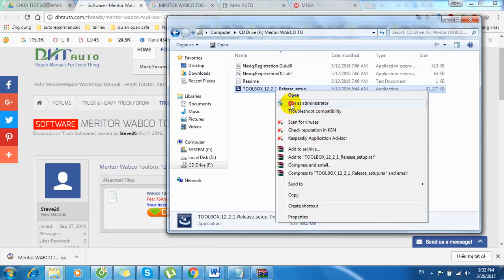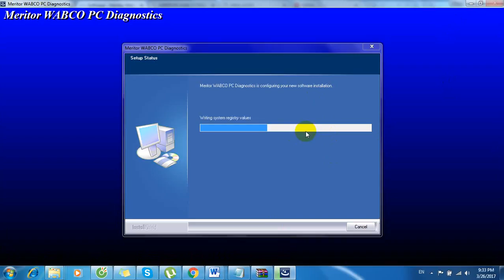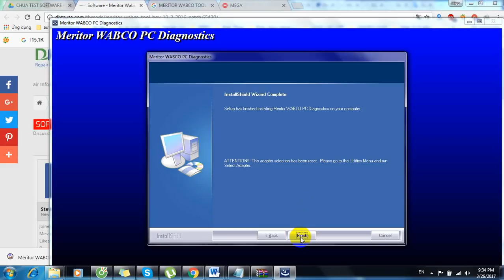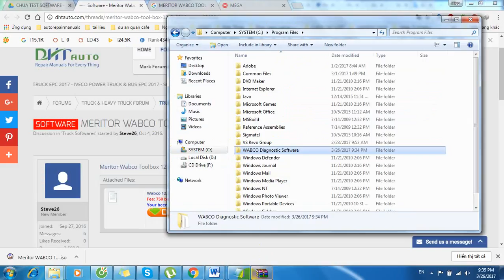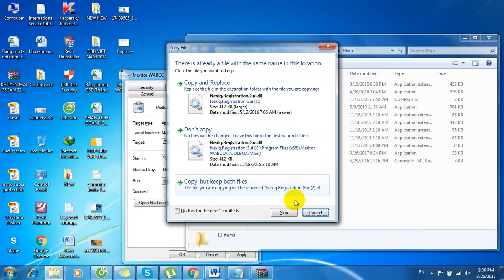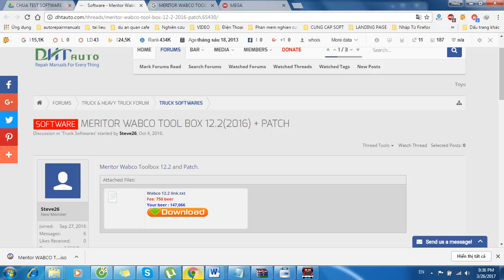How to setup software for MERITOR WABCO TOOL BOX 12 22016 + PATCH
MERITOR WABCO TOOL BOX 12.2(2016) + PATCH